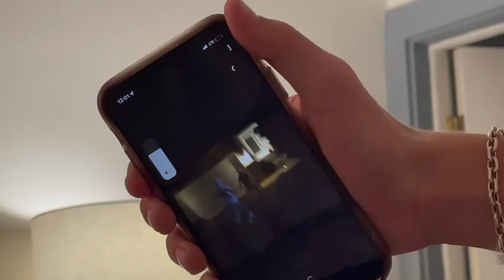Ryan Goes HOME for the FIRST TIME in 4 months!